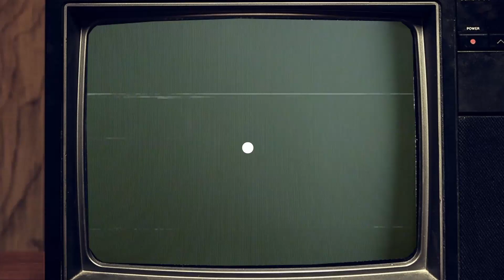NEW SERIES!! JOHN MITCHELL: The MAN about TOWN - POKERSTARS VR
Can John survive without Harry in the deep dark world of online poker?! Find out in this NEW SERIES exclusive to YouTube.